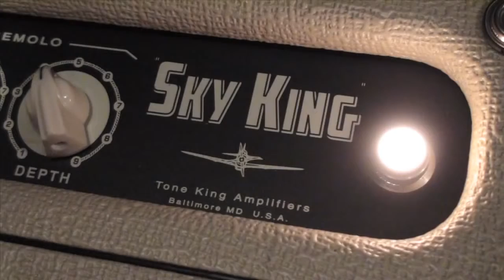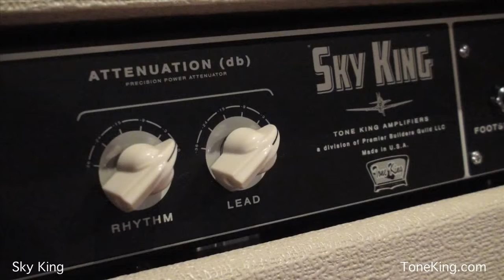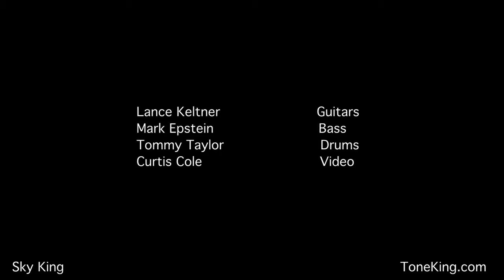Tone King Sky King - Lance Keltner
Lance and the band graciously made us this killer demo video of the Sky King